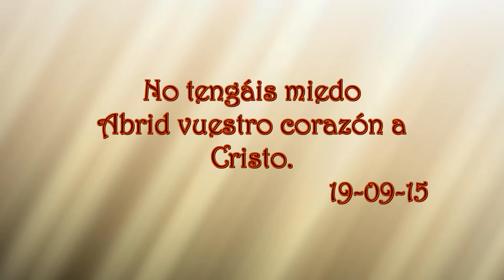Agustinas Descalzas Retiro Jóvenes 19-09-15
Nuestra Casa de Oración Rema Mar Adentro dio acogida a 50 jóvenes de Nightfever de Valencia que quisieron celebrar su Asamblea de iniciación de curso. Pedimos al Señor que los  bendiga ya que con ilusión, alegría y entrega quieren conducir a la gente al Señor en la Eucaristía. Desde nuestro Monasterio sabed que os acompañamos en vuestra Misión. Rezad por nosotras.